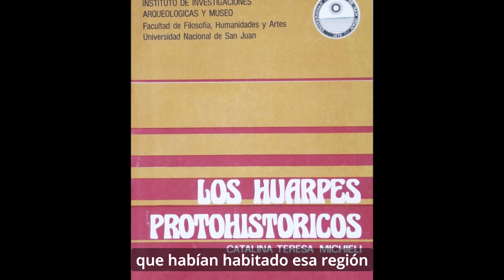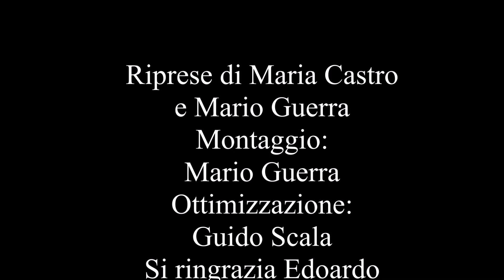Raffaele Beretta, la Deportación de los huarpes y la importancia de los museos.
Con este video, Beretta fue parte del taller “Los museos como detectores de patrones sociales emergentes" realizado en Buenos Aires y organizado por el Centro Cultural de España en Buenos Aires y Fundación TyPA (Teoría y Práctica de las Artes).
Su aporte fue a instancias de Claudia Agnelli, arquitecta y especialista en educación ambiental y desarrollo sustentable, quien fue invitada a disertar en el taller.